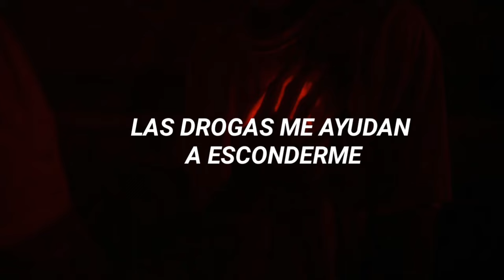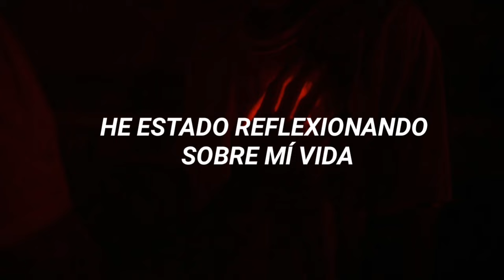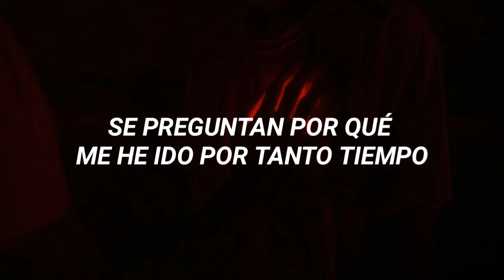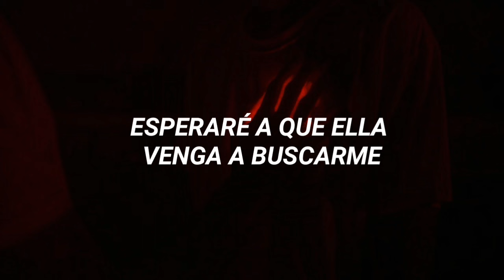Juice WRLD - Confide (Traducida al Español) (Unreleased)